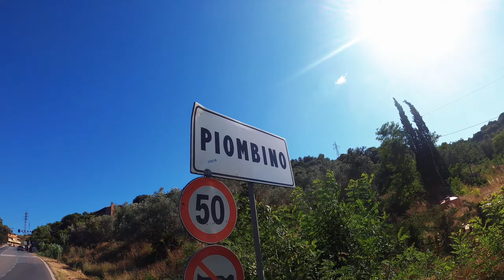🚴 Verso l'Isola d'Elba in bici 🚴 LA COSTA DEGLI ETRUSCHI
Inizia il nostro viaggio in bicicletta verso l'Isola d'Elba. Scesi dal treno attraversiamo la Costa degli Etruschi in Toscana: direzione Piombino. Vi parlo del mio setup per cicloturismo e vi mostro tutte le bellezze di questa terra.

0:00 Setup cicloturismo
2:08 La Costa degli Etruschi
3:40 Golfo di Baratti
4:23 Buca delle Fate
5:48 Piombino

Quest'estate ho la splendida occasione di viaggiare in bici gravel. Monto in sella alla mia Orbea Terra H40, perfetta per cicloturismo e, assieme a Trice, la mia nuova compagna di viaggio, prendo il treno a Bologna in direzione Firenze.

A Firenze cambiamo per Piombino, ma decidiamo di scendere a San Vincenzo per goderci un fantastico itinerario nel cuore della Costa degli Etruschi, meta ricca di luoghi affascinanti, vicino al Golfo di Baratti: posto unico nel panorama del litorale toscano.

Le spiagge nella zona di San Vincenzo sono caratterizzate da sabbia che forma dune dorate e soffici, mare cristallino e pinete rigogliose in cui ci addentriamo con le nostre bici.

Proseguendo nel nostro itinerario in bicicletta inizia un leggero promontorio che ci conduce verso scogliere di roccia a picco sul mare e cale di ciottoli. Ci facciamo strada tra la tipica macchia mediterranea di queste coste, con il vento in faccia e in costante ammirazione di un mare da scrutare e sentire sulla pelle.

Faccio del mio meglio per catturare questi paesaggi con la Gopro montata sul mio casco e il drone DJI Mavic Mini, che lotta imperterrito contro il forte vento di queste zone.

Tra i promontori di Populonia e di Piombino si nascondono piccole baie magiche, come la Buca delle Fate, con scogliere magnifiche, soprattutto per il colore e le forme insolite delle rocce erose degli eventi atmosferici.

L’ultimo tratto prima di arrivare a Piombino lo facciamo attraversando la campagna nell'entroterra, con un paesaggio collinare davvero piacevole dove è possibile ammirare grossi lecci, querce e cedri bellissimi.

I pochi chilometri di strada che ci separano da Piombino li affrontiamo sotto alla calura di questo pomeriggio estivo, al riparo dal vento costiero che ci aveva accompagnato finora.

Piombino si allunga sul mare, nell'estremità dell'omonimo promontorio di fronte alle isole dell'arcipelago toscano. Città di grande fascino e bellezza, con i suoi edifici medievali e rinascimentali e la caratteristica Piazza G. Bovio, situata nel centro storico della città: una splendida finestra panoramica sulle isole.

È ora di raggiungere il porto e di imbarcarsi per l'isola d'Elba con le nostre bici. siamo solo all'inizio della nostra avventura!